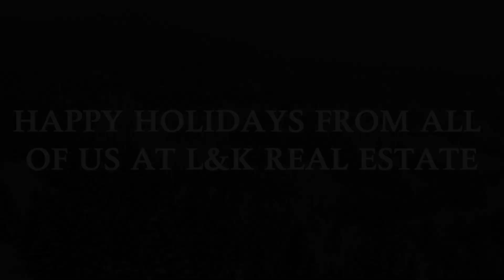Montana Santa | Outlaw Realty | Bozeman and Big Sky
We are humbled to serve the 100+ clients, individuals, and families in the Southwest Montana community during a dynamic year in real estate.

As we close out 2022, we are especially grateful to work and live in a community that we truly love and care about, and want to wish you and yours a very happy new year!